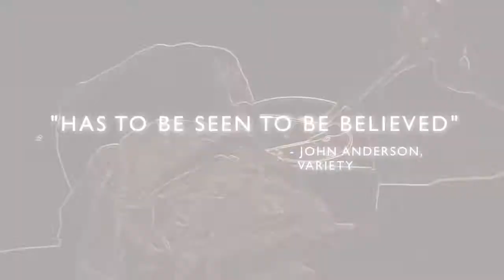2011 If A Tree Falls A Story of the Earth Liberation Front Official Trailer 1 HD Oscilloscope Labora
2011 -  If A Tree Falls A Story of the Earth Liberation Front

Production: Oscilloscope Labora
Director:  Marshall Curry, Sam Cullman
Cast:
Daniel McGowan ... Himself - Earth Liberation Front Activist
Lisa McGowan ... Herself - Daniel's Sister
Tim Lewis ... Himself - Activist & Filmmaker